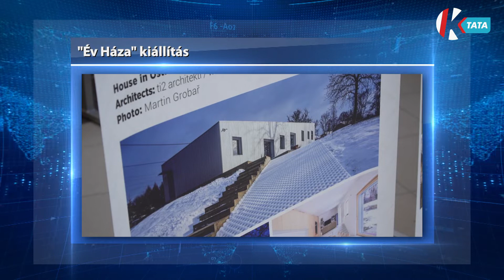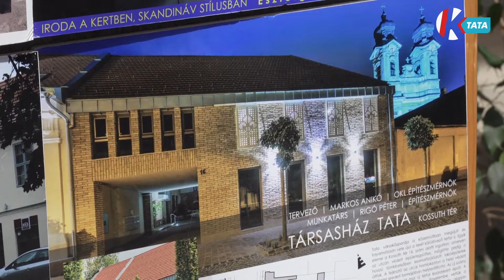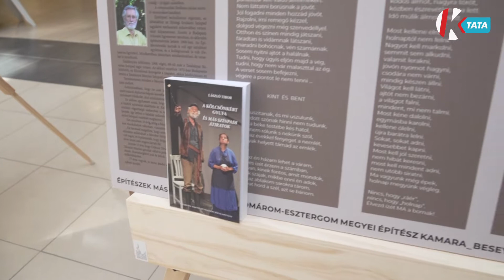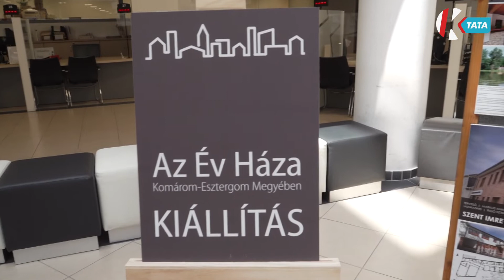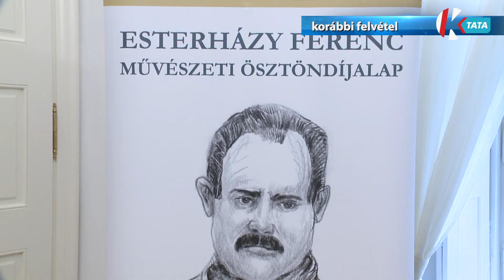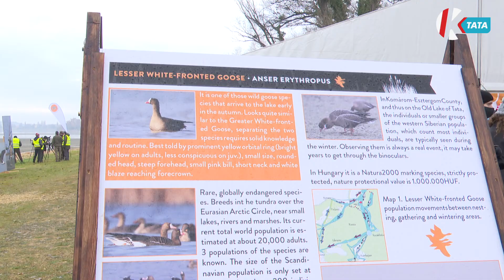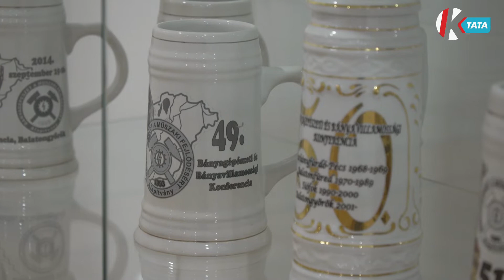Híradó (2022. 06. 17.)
0:00 Felfutó
1:02 A megye és a visegrádi országos legszebb épületeiből nyílt szakmai kiállítás
3:19 Helyi kötődésű művészeket, alkotókat támogat a Mecénás Közalapítvány
6:09 Azonosító gyűrűt kaptak a naszályi fehérgólya fiókák
8:26 Zajlik az év madárfotósa pályázat, 10 kategóriában lehet versenyezni
11:10 Az örök barátság jelképei- söröskorsókból nyílt kiállítás Tatabányán
14:08 Önkormányzati hírek, időjárás, programajánló

Újra kiállítással jelentkeztek megyénk építészei. A Megyei Kormányhivatalban most három válogatást is láthat a nagyközönség. Többek közt azokat a tablókat, amelyeket az elmúlt években térségünk „Év Háza” pályázatán legjobbnak ítélt a zsűri, de néhány szakember más művészeti ágakban elért eredményeit is bemutatták.

2021 októberében döntött az Esterházy Ferenc Művészeti Ösztöndíjalap létrehozásáról Tata Városa. A korábbi adománygyűjtő akciók sikerrel zárultak, ennek eredményeiről most sajtótájékoztatón számoltak be. Az Esterházy- kastélyban szervezett programot a helyi tehetségek koncertje zárta.

Minden év júniusának közepén, a Magyar Madártani és Természetvédelmi Egyesület munkatársai felkeresik a fehér gólyák fészkeit. Néhány évvel ezelőtt a madarászoknak nagyszerű ötlete támadt, nyilvánossá tették gólyagyűrűzést így bárki testközelből találkozhat a még állni sem tudó fiókákkal így született meg a gólya road show.

Már várják a jól elkapott pillanatokat a Birdo- vagyis az Év Madárfotósa pályázatra. A kezdeményezés három magánszemély ötlete alapján indult el, akik azt szeretnék, hogy a természetvédelem fontosságának gondolata minél többekhez eljusson. A projekt ma Magyarországon az egyetlen olyan fotópályázat, amelynek a madarak a főszereplői.

A XI. Országos Bányász-kohász-erdész találkozó alkalmából nyílt időszaki kiállítás a Tatabányai Múzeumban, az Örök barátság jelképei a Selmeci hagyományban címmel. A tárlaton közel 250 darab sörös korsót tekinthetnek meg az érdeklődők. Az eseményen a Rozmaringos Bányász Egylet működött közre.